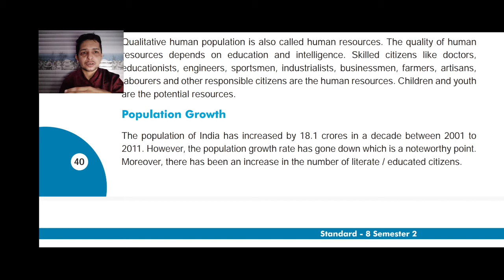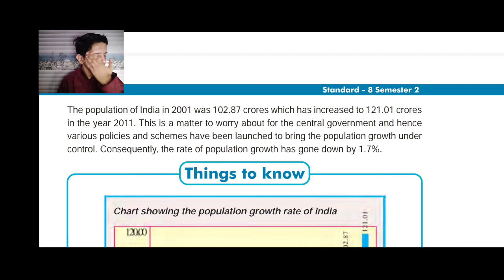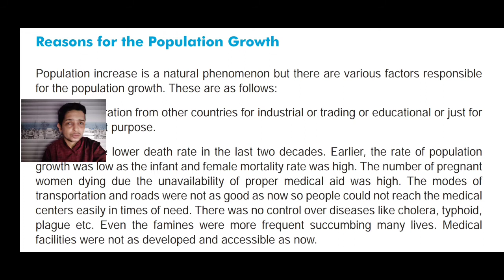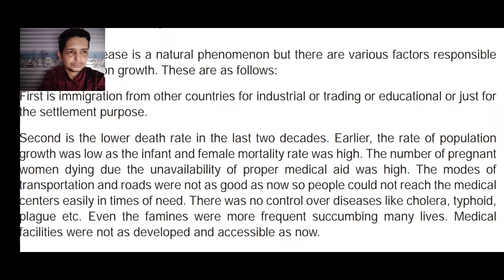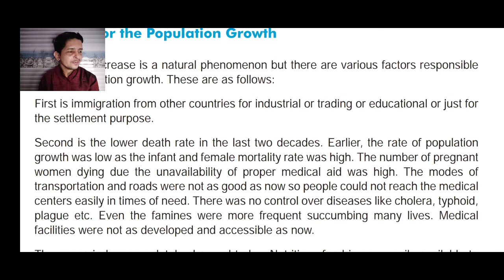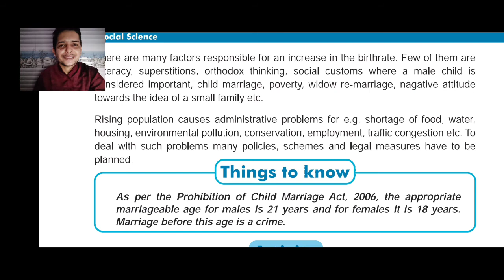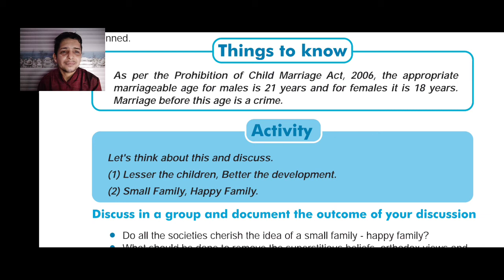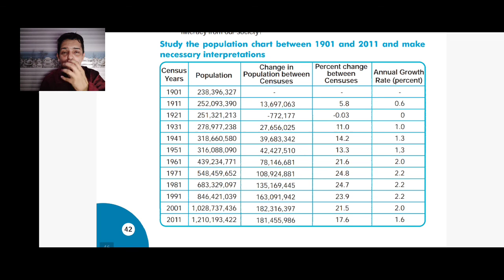STD 8 (SEM-2) CHP-6 (PART 2 OF 4) EXPLANATION